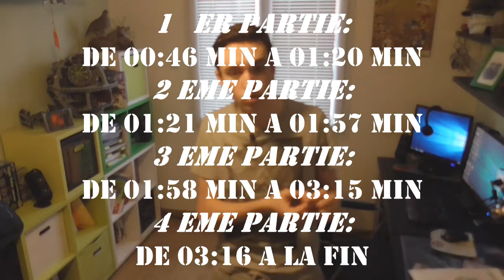JE ME SUIS FAIT STRIKER !!!!!-BLABLATATION #4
Bonjours a tous et a toutes, on se retrouve aujourd'hui pour ce nouvelle épisode de blablatations , la série ou je parle avec vous